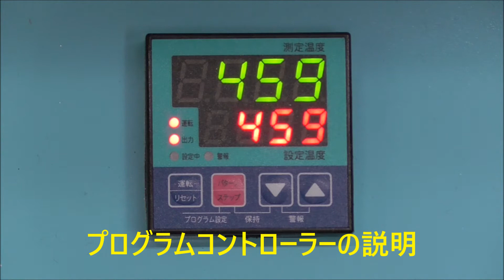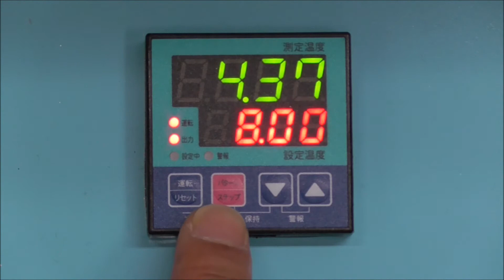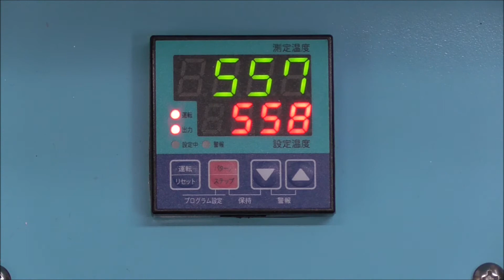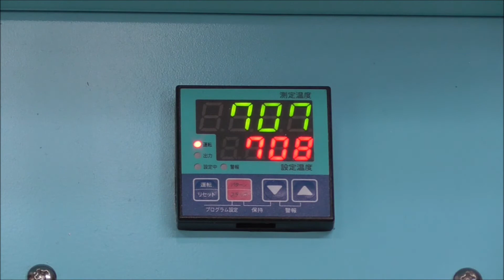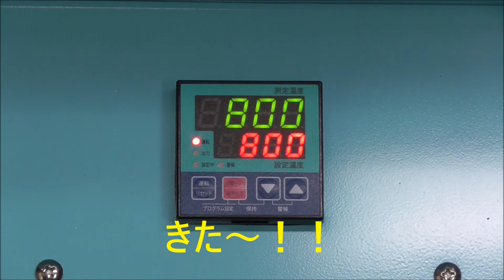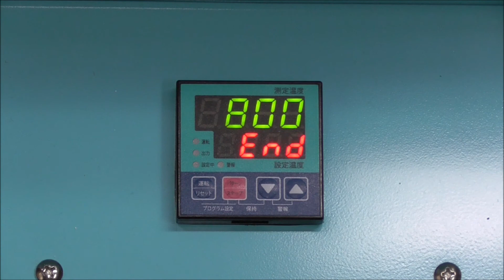陶芸家になる最短の方法 ５.２ 【あぶり 800℃】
さて、動作確認をしたら、あぶりをしておきましょう。
最初にきちんとあぶりをするのはとても重要です。
大きな窯だと寿命に影響することもあります。

★過去の動画

小型炉はメーカーが乾燥させて出荷していますが、それでも動作確認の意味でも素焼きの温度と本焼きの温度で空焚きしておきましょう。

やきものPDCAサイクルで、とっととプロレベルになりましょうね！

◆K-240C　ふくおか陶芸窯仕様

ふくおか陶芸窯仕様のK-240Cは棚板3枚、ツク７５ミリ６個が付属しており、制御装置も純正品より良い2パターン8ステップに変更されたものがついています。

そしてさらに送料無料（一部地域は除く）で全国発送いたします。

窯が手に入ってからが、あなたにとっての本当のスタート！！

◆この窯が欲しくなったら